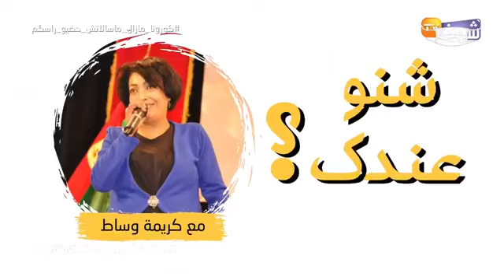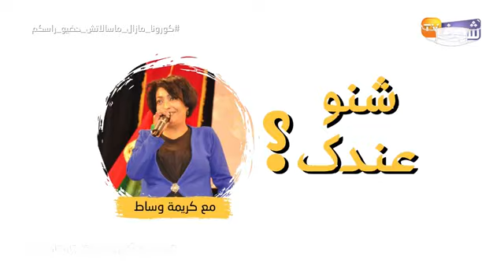مباشرة مع كريمة وساط في برنامجها الجديد '' شنو عندك ''للاتصال 06.82.01.88.23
مباشرة مع كريمة وساط في برنامجها الجديد '' شنو عندك ''
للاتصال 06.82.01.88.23